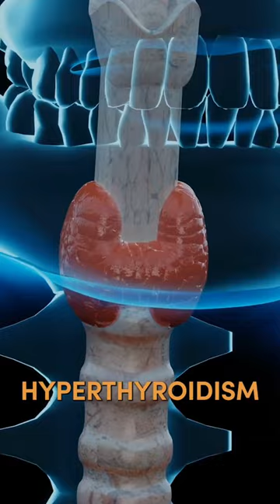4 Urgent Signs Your Thyroid is in Trouble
4 Urgent Signs Your Thyroid is in Trouble

Dr. Janine shares four urgent signs your thyroid is in trouble.  She talks about how night sweats could be a sign your thyroid is in trouble.  She looks at how feeling fatigued, especially in the morning when you first wake up is a warning sign your thyroid is not functioning properly.  She explains how chronic constipation is a sign your thyroid is in trouble.  She talks about how feeling too hot or too cold could be a warning sign your thyroid is in trouble.  Lastly, Dr. Janine suggests things you can do to support a healthy thyroid like eating more seafood as a natural source of zinc, iodine, and magnesium.  She also recommends Ashwagandha.

J9CON230419